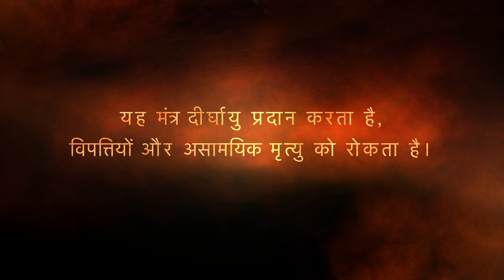MahaMrityunjay - Moksha Mantra - Vedic Chanting | महामृत्युंजय - मोक्ष मंत्र - वैदिक मंत्रों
The Maha Mrityunjaya is a powerful and ancient Sanskrit mantra that is chanted for protection, healing, and to overcome the fear of death. The word “Maha” means great, “Mrityu” means death, and “Jaya” means victory or triumph. Therefore, the Maha Mrityunjaya is known as the “Great Death-conquering mantra”. It is sometimes written as one word or without an ending “a” like “mahamrityunjay”

Sage Markandeya, who composed the Mahamrityunjaya Mantra, was the son of the ascetic and brilliant sage Mrikanda. After a lot of penance, a son was born to Sage Mrikand, whom he named Markandeya. But seeing the symptoms of the child, the astrologers said that this child is short-lived and his age is only 12 years.

महामृत्युंजय मंत्र की रचना करनेवाले मार्कंडेय ऋषि तपस्वी और तेजस्वी मृकण्ड ऋषि के पुत्र थे। बहुत तपस्या के बाद मृकण्ड ऋषि के यहां संतान के रूप में एक पुत्र उत्पन्न हुआ, जिसका नाम उन्होंने मार्कंडेय रखा। लेकिन बच्चे के लक्षण देखकर ज्योतिषियों ने कहा कि यह शिशु अल्पायु है और इसकी उम्र मात्र 12 वर्ष है।

When Markandeya's childhood passed and he became capable of speaking and understanding, his father told him about his short life. Also giving the seed mantra of worshiping Lord Shiva, he said that only Shiva can free you from the fear of death. Then child Markandeya sat in the Shiva temple and started worshiping Shiva. When the day of Markandeya's death came, his parents also sat in the temple for Shiva worship.

जब मार्कंडेय का शिशुकाल बीता और वह बोलने और समझने योग्य हुए तब उनके पिता ने उन्हें उनकी अल्पायु की बात बता दी। साथ ही शिवजी की पूजा का बीजमंत्र देते हुए कहा कि शिव ही तुम्हें मृत्यु के भय से मुक्त कर सकते हैं। तब बालक मार्कंडेय ने शिव मंदिर में बैठकर शिव साधना शुरू कर दी। जब मार्कंडेय की मृत्यु का दिन आया उस दिन उनके माता-पिता भी मंदिर में शिव साधना के लिए बैठ गए।

When the moment of Markandeya's death came, Yamraj's messengers came to take him. But due to the influence of the mantra, he could not muster the courage to go near the child and returned from outside the temple. He went and told the whole story to Yamraj. On this Yamraj himself came to take Markandeya. Seeing Yamraj's bloodshot eyes, terrifying appearance, riding a buffalo and a noose in his hand, child Markandeya got scared and hugged Shivalinga crying.

जब मार्कंडेय की मृत्यु की घड़ी आई तो यमराज के दूत उन्हें लेने आए। लेकिन मंत्र के प्रभाव के कारण वह बच्चे के पास जाने की हिम्मत नहीं जुटा पाए और मंदिर के बाहर से ही लौट गए। उन्होंने जाकर यमराज को सारी बात बता दी। इस पर यमराज स्वयं मार्कंडेय को लेने के लिए आए। यमराज की रक्तिम आंखें, भयानक रूप, भैंसे की सवारी और हाथ में पाश देखकर बालक मार्कंडेय डर गए और उन्होंने रोते हुए शिवलिंग का आलिंगन कर लिया।

As soon as Markandeya embraced Shivalinga, Lord Shiva himself appeared and angrily said to Yamraj that how did you even think of giving death penalty to the devotee sitting under my protection? On this Yamraj said – Lord, I apologize. The Creator has entrusted me with the task of giving death penalty on the basis of deeds, I have just come to fulfill my responsibility. On this Shiva said, I have given the blessing of immortality to this child. Hearing these words from the mouth of Shiva Shambhu, Yamraj bowed to him and apologized and left from there.

जैसे ही मार्कंडेय ने शिवलिंग का आलिंगन किया स्वयं भगवान शिव प्रकट हुए और क्रोधित होते हुए यमराज से बोले कि मेरी शरण में बैठे भक्त को मृत्युदंड देने का विचार भी आपने कैसे किया? इस पर यमराज बोले- प्रभु मैं क्षमा चाहता हूं। विधाता ने कर्मों के आधार पर मृत्युदंड देने का कार्य मुझे सौंपा है, मैं तो बस अपना दायित्व निभाने आया हूं। इस पर शिव बोले मैंने इस बालक को अमरता का वरदान दिया है। शिव शंभू के मुख से ये वचन सुनकर यमराज ने उन्हें प्रणाम किया और क्षमा मांगकर वहां से चले गए। यह कथा मार्कंडेय पुराण में वर्णित है।